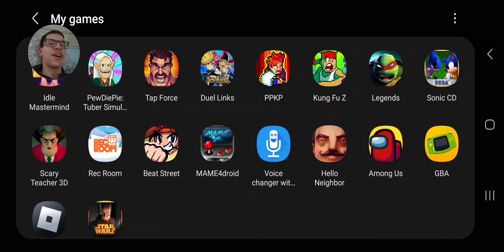Beat street gameplay part 1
Sorry, I've been gone for a while.
I apologize for the bad audio since you can't hear me well.